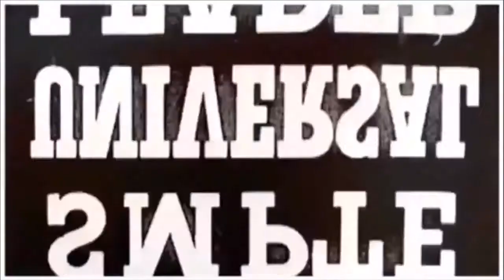2015 WUBA AllStar Game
WUBA All Star Game in Atlanta, GA